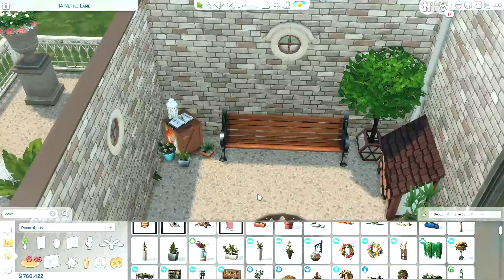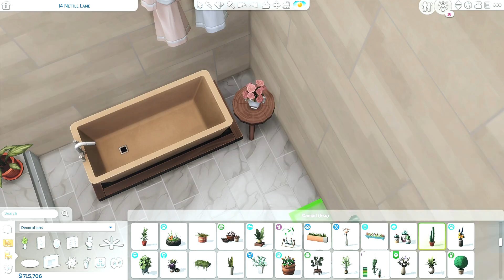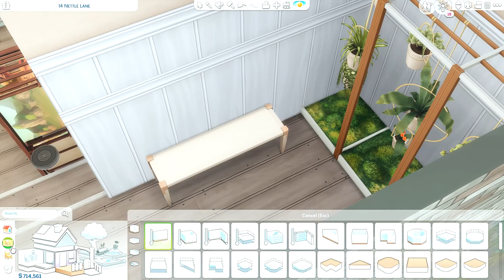The Gatehouse | The Sims 4 Speed Build | Lofi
-OPEN ME-

Hi Guys!

Today we’re building a cute Gatehouse home which belongs to an artist.

The Victorian Gatehouse has an interesting floor plan, high ceilings, and plenty of painting areas dotted around the lot. This build was originally built in Henford-On-Bagley, however the lot was blocked by trees when uploading to the gallery, so I placed it in Windenburg for screenshots.

Unfortunately, my shaders weren’t working until I realised during the screenshots. :(

Follow me as I recreate the lots inside the worlds of Sims 4 whilst enjoying the best Lofi.

Gallery ID: ClickChloeLouise

• Build Details •

-Small Single Sim Artist home

-1 Bedroom (space for 2), 1 Bathroom

-Price - §85,481

-Located – Henford-On-Bagley

• Packs Used •

-Snowy Escape

-Eco Lifestyle

-Island Living

-Seasons

-City Living

-Get Together

-Jungle Adventure

-Parenthood

-Vampires

-Dine Out

-Spa Day

-Paranormal

-Nifty Knitting

-Tiny Living

-Romantic Garden

-Movie Hangout

-Spooky Stuff

-Perfect Patio

Aeolia – Dimension 32:

Aeolia (feat. TABAL)

Celestial Spin (feat. TABAL)

Floating Island

Trust Fall

Birth Of A Cloud (feat. Hoogway)

Flying Over Myslef (feat. Tibeauthetraveler)

Spirit Of The Sky (feat. Hevi)

Galactic Light

Wind Tales (feat. Cosmic Koala)

Plume (feat. Hevi)

Aeolia (feat. TABAL)